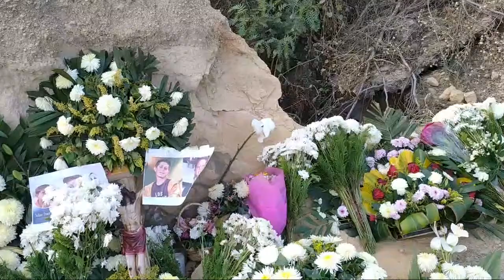RECORRIDO DE LA PERSECUCIÓN DE OCTAVIO OCAÑA Y APARICIÓN AL FINAL DEL RECORRIDO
Nos puedes mandar un mensaje en nuestra página de Facebook o Twitter para decirnos que tema te gustaría que tratáramos o que  lugar te gustaría que visitáramos.

@Silbidos del más Alla